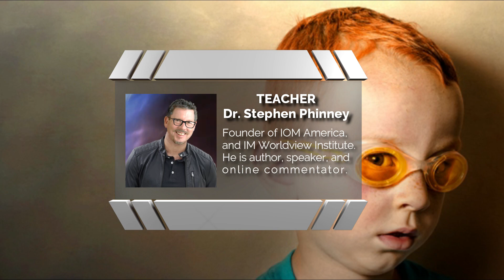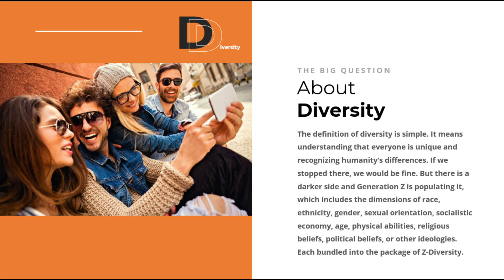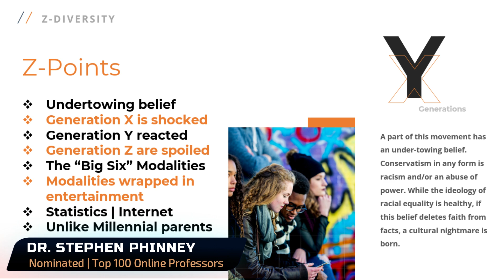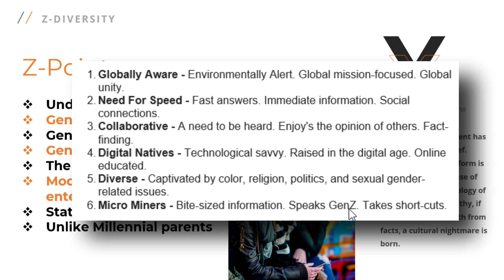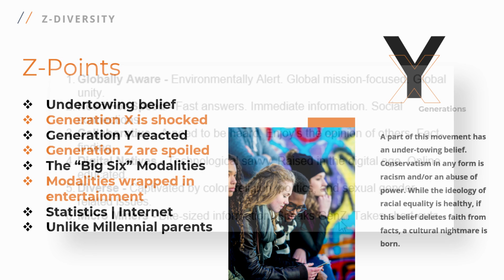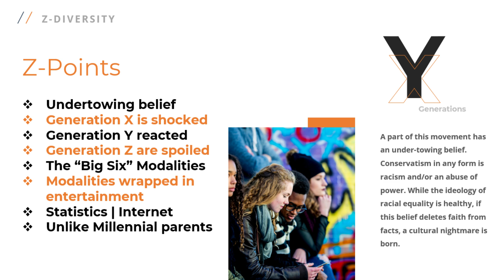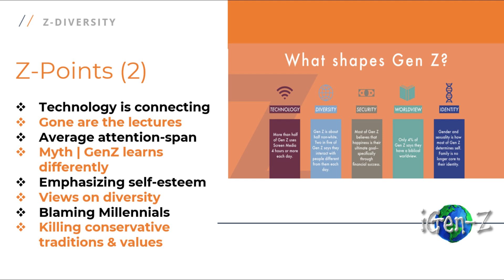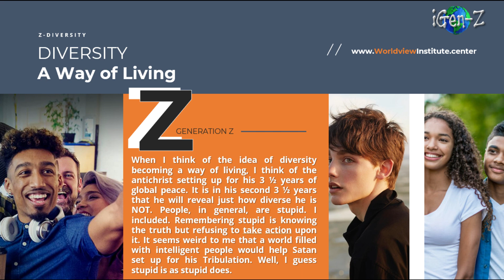IM Media | Christ-Culture-Creator | Z-Diversity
Identity Matters Productions is an outreach of IOM America. Our goal, to help members of the body of Christ to discover their identity in Jesus Christ. Z-Diversity is a teaching video that covers the facts, statistics, and spiritual challenges of this generation. Your teacher is Dr. Stephen Phinney, a cultural specialist that teaches on Christ, Culture, and Creator.